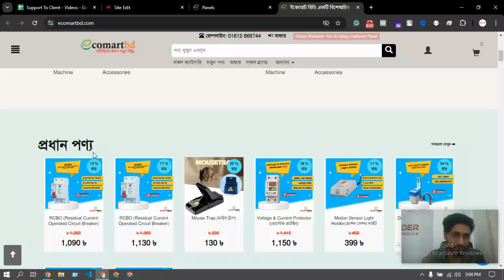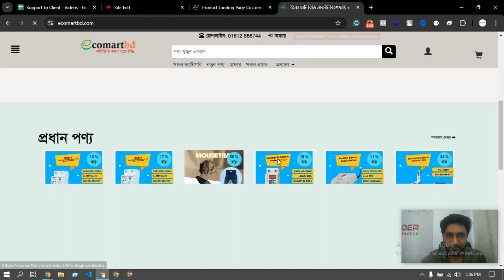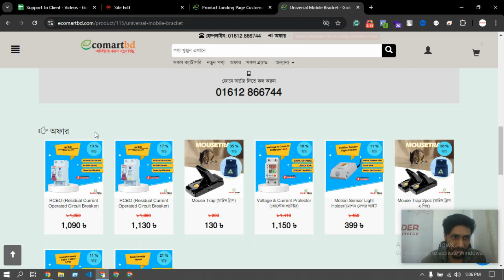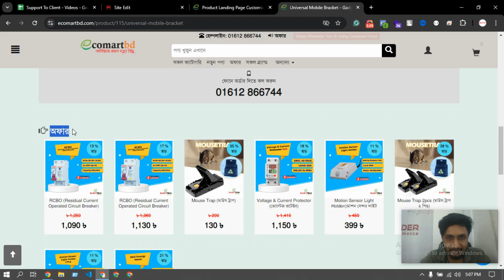Support#172 - পণ্যের ল্যান্ডিং পেজে যেভাবে অফার প্রোডাক্ট শো করাবেন - Spider eCommerce website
Support#172 - পণ্যের ল্যান্ডিং পেজে  যেভাবে অফার প্রোডাক্ট শো করাবেন - Spider eCommerce website management Tutorial Bangla

Welcome to another essential tutorial from Spider eCommerce! In this Bangla tutorial, you'll learn how to display offer products effectively on your product landing page. This feature is crucial for enhancing your marketing strategy, driving more sales, and providing your customers with the best shopping experience.

At Spider eCommerce, we are committed to helping you build a robust and dynamic eCommerce website that meets your specific business needs. With over 300 successful projects and a focus on client satisfaction, our expertise in PHP-based custom websites ensures that your online store is fast, reliable, and fully equipped to handle all your business operations.

🔹 **Why Partner with Spider eCommerce?**
- **Custom Dynamic Websites:** Our PHP-driven websites offer unmatched speed and flexibility.
- **Proven Track Record:** Over 300 completed projects since 2019 with 100% client satisfaction.
- **Comprehensive Support:** We provide 24/7 assistance to ensure your business runs smoothly.
- **All-Inclusive Packages:** Get a free .com domain and premium fast web hosting with our services.
- **Advanced Features:** Enjoy seamless management with tools like bulk invoice printing, order management, and customizable landing pages.

- How to showcase offer products on your product landing page.
- Tips to make your landing pages more engaging and conversion-focused.
- Strategies to increase sales by highlighting promotional items effectively.

Stay ahead in the competitive online marketplace with our expert guidance.